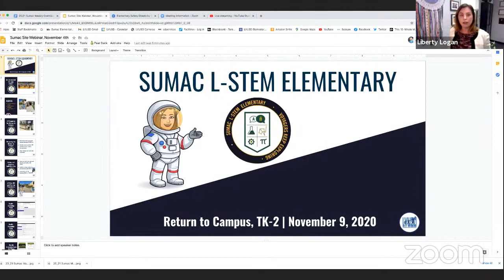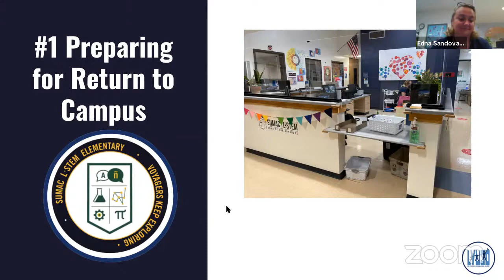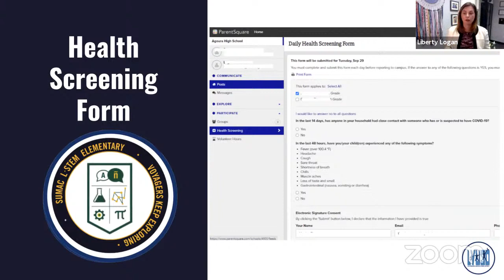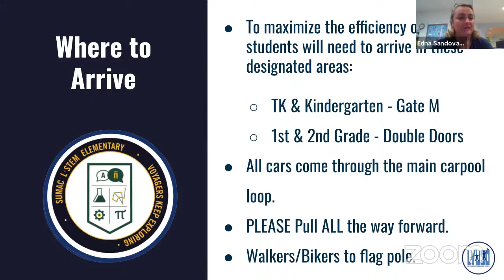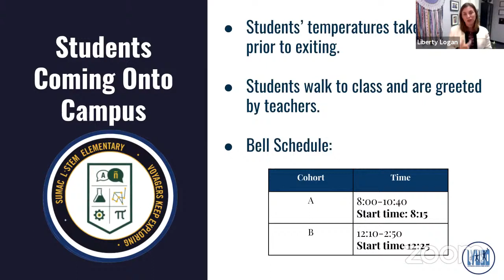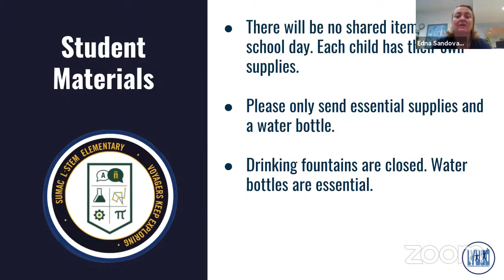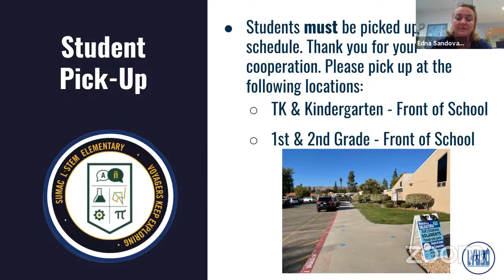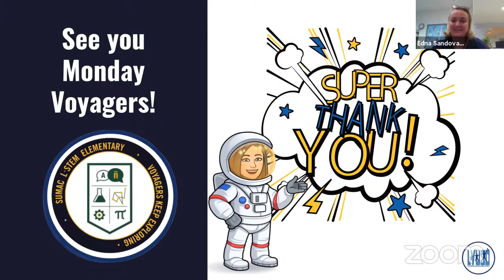Sumac TK-2 Reopening Community Webinar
Join Principal Logan, LVUSD Director of Elementary Education Ms. Kintz, and our Site Safety Team Members Mrs. Frank, and Mrs. Sandoval for an informational meeting surrounding the reopening for TK-2 students on campus.